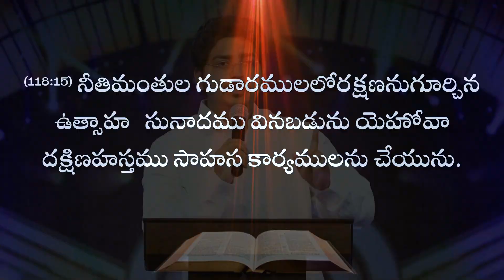29/5/22 | Sunday Worship Highlights | Peniel Church -Eluru | PGF Eluru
[ PGF Eluru ] Peniel Church - Peniel Gospel Fellowship - An Independent Faith ministry - Eluru Welcomes You.

Peniel Church is situated in the city of Eluru, West Godavari Dist, Andhra Pradesh- INDIA. It is an Independent faith ministry, where it was started with 4 people in the year 1978 by Pas.K.Nireekshana Paul, though it has an humble beginning but God slowly blessed this church with thousands of souls. Many people have changed their lives in this place. God is still doing amazing things in this church. Every Sunday the church is packed up with the people from all the streets of Eluru. Every Sunday many people shares their Testimonies of God`s miracles and healings over their lives before the congregation. Peniel church is growing day by day and it has nearly 40 centers in the state of AP.
అప్పుడే మేము పంపించే వీడియోలు మీకు వస్తాయి

For More Details :
Dr.K.Nireekshana Paul , 16A-1-174, Tangellamudi, JRG Road, Eluru,
West Godavari Dist, Andhra Pradesh, India.

Our Official Watspp Number : 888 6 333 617